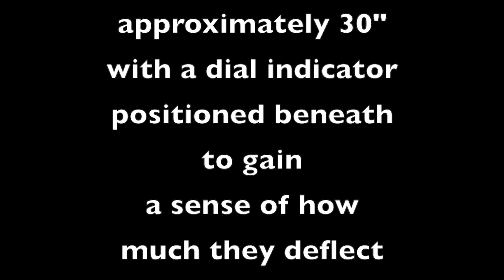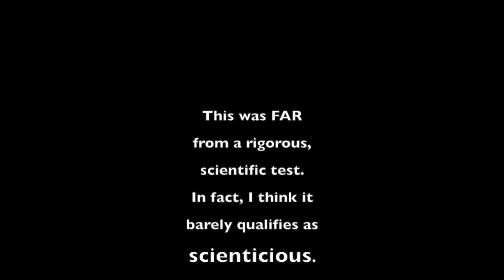Torsion Box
A quick informal deflection test